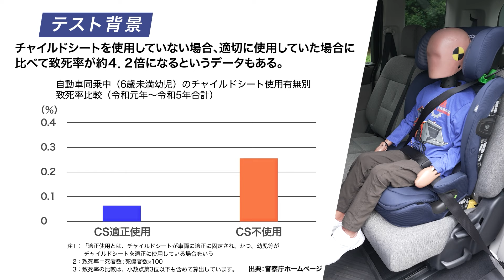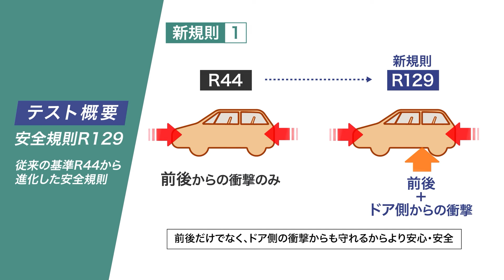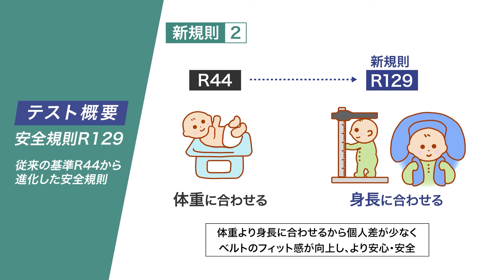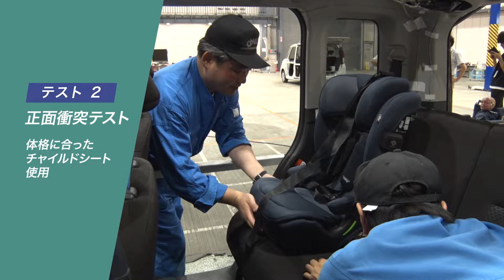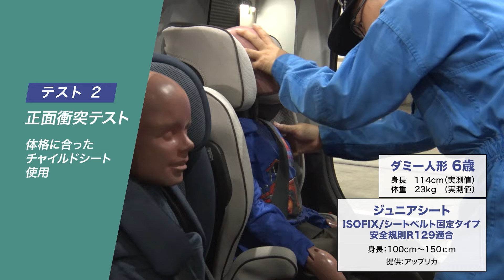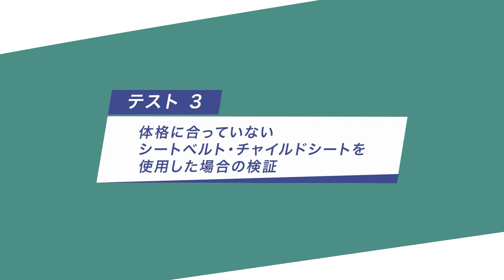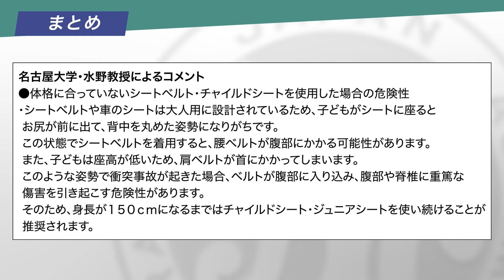【JAFユーザーテスト】体格にあったチャイルドシートの必要性～時速55kmで衝突した際の検証～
Car Watch /

JAF、チャイルドシートの使用推奨目安を身長「150cm未満」に引き上げた理由を解説 重要なポイントは“ベルトの位置”/

本動画はJAF提供です。